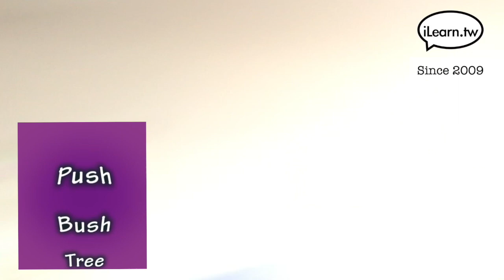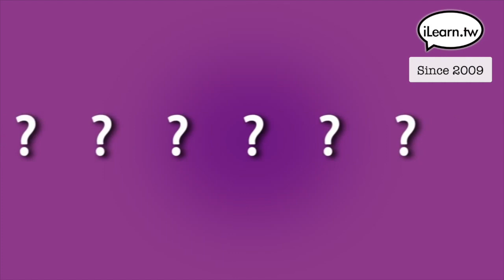Ending Sounds with Jim